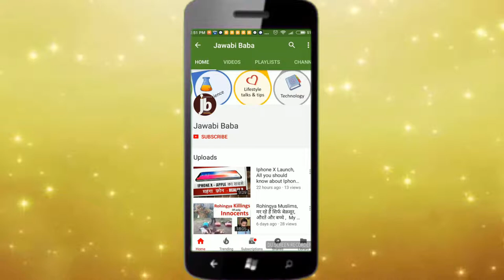DOUBLE YOUR MONEY | PAISA DOUBLE | WHAT IS RULE OF 72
Friends ,

In this video i have spoken about what is rule of 72 ,  What is the formula and how does it help you to know how to double your money

financialformula